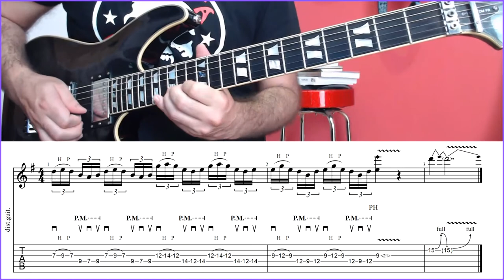Lick 36 - Púa y ligados en pentatónica menor (Em)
Aprende un lick en pentatónica menor de Mi en cuerdas 3 y 4. Combinaremos púa contra púa y ligados en tresillos de semicorchea, terminando con un bending.